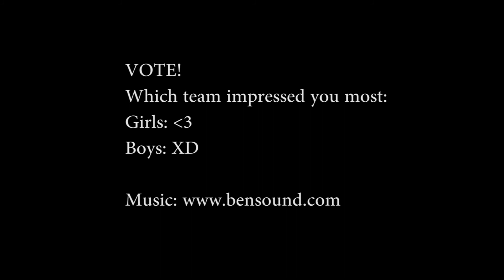Synchronized skaters vs hockey players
IIHF IIB-Division World Championship 2018 Granada, Spain
During the day off Team Luxembourg players decided to challenge three Finnish tournament officials to battle over the sport genres. Which one you like more?